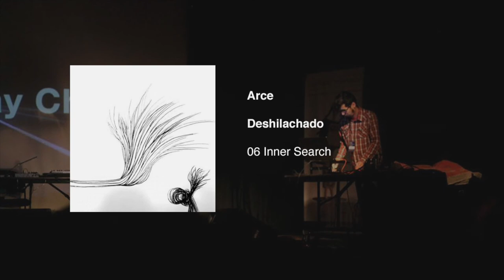Arce - Inner Search (Official Audio)